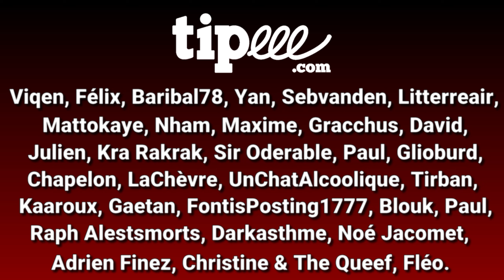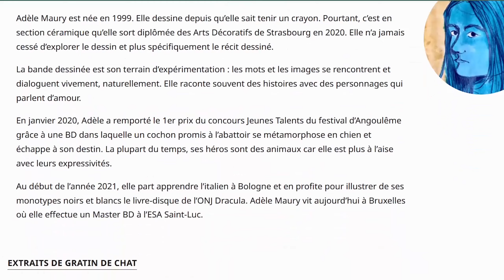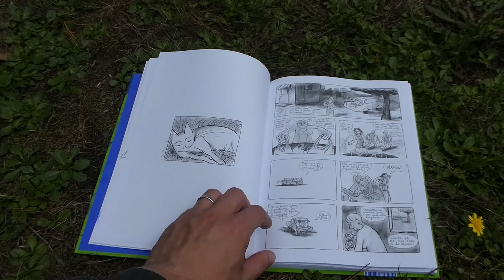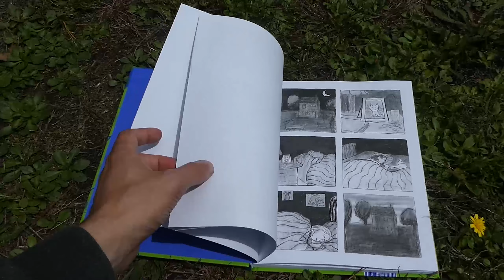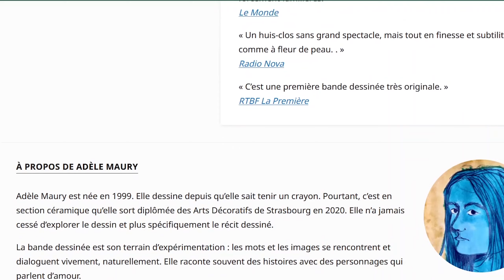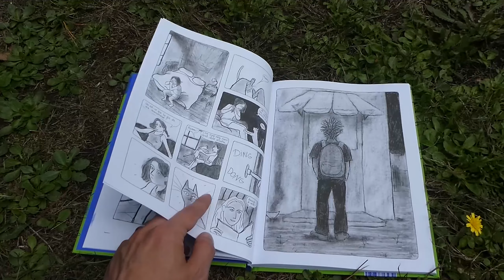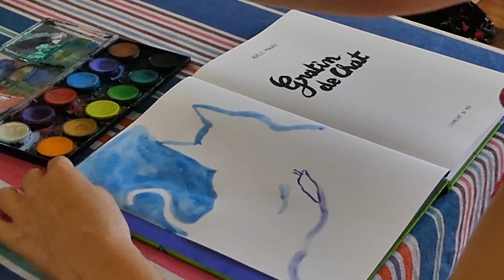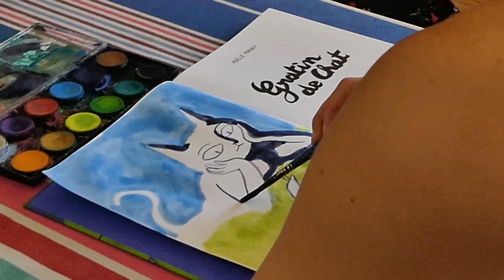Critique BD - Gratin de Chat 🐱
🔽🔽🔽🔽🔽🔽🔽🔽 DESCRIPTION 🔽🔽🔽🔽🔽🔽🔽🔽🔽🔽

 Bienvenue sur le Fils de Bulle, votre chaîne BD! Aujourd'hui nous allons nous parler de la meilleure BD avec un chat : Gratin de Chat!

▶️ CHAPITRAGE

0:00 Introduction
3:00 Analyse
14:40 Interview

▶️ SOURCES

▶️ CRÉDITS
Voix : Lovskur
Ecriture : Lovskur
Montage : Lovskur
Musiques des Génériques : WayneMora/Pit